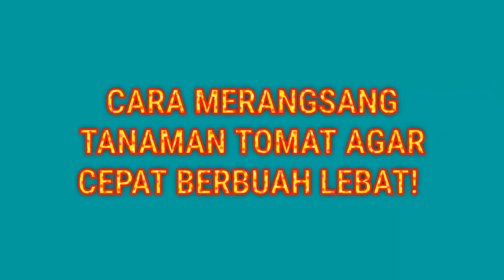CARA MERANGSANG TANAMAN TOMAT AGAR CEPAT BERBUAH LEBAT! Kami Bongkar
Kami Menjual Benih Buah & Sayur Unggul & Obat Stek Tanaman ya Kakak:)

Hy guys...